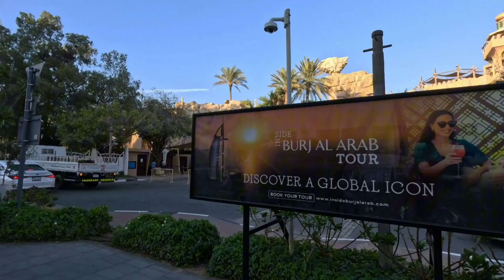Souk Madinat Jumeirah | Walking Tour Dubai